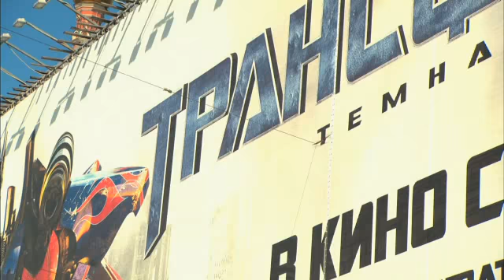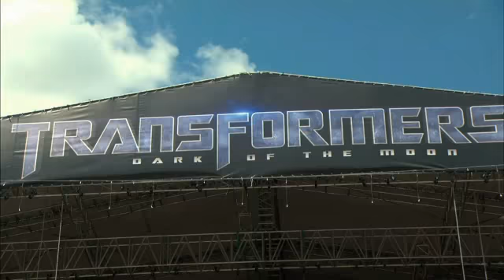Transformers 3 Red Square in Russia